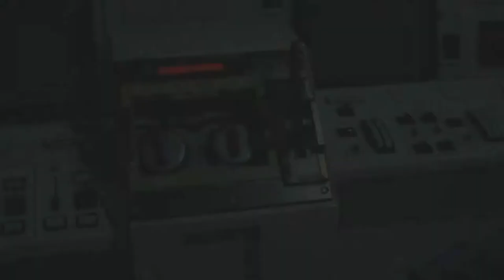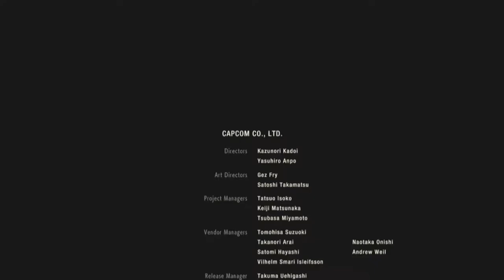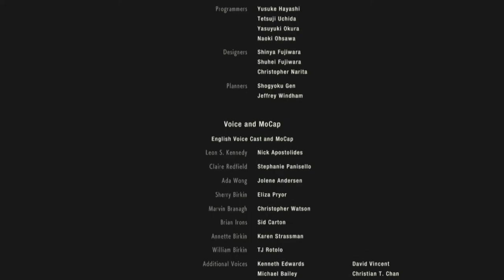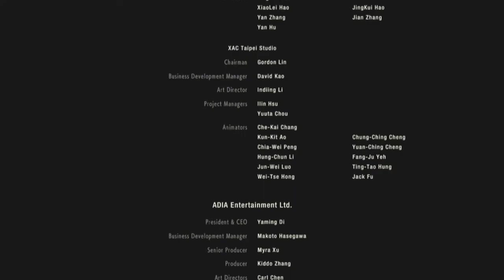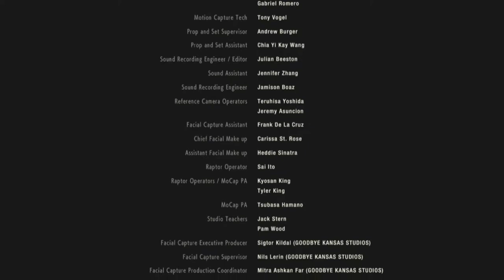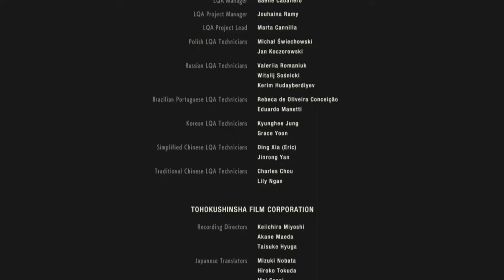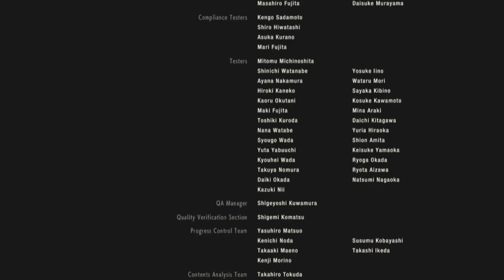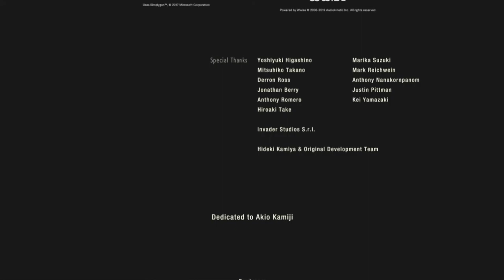RESIDENT EVIL 2 Remake Playthrough Claire Part 4 : Final : Lets End This G-Virus.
It is a remake of the 1998 game Resident Evil 2, and was released worldwide for the PlayStation 4, Windows, and Xbox One on January 25, 2019. The game received acclaim for its presentation, gameplay, and faithfulness to the original. After the first month of release, the game shipped four million copies worldwide. Resident Evil 2 is a remake of the 1998 game Resident Evil 2 released for the PlayStation. Unlike the original, which uses tank controls and fixed camera angles, the remake features "over-the-shoulder" third-person shooter gameplay similar to Resident Evil 4. Additionally, the standard difficulty mode allows players to save as often as they'd like inside safe rooms. If the player chooses to play on 'Hardcore' difficulty, players will be required to collect and use a finite number of 'ink ribbons' to save the game's progress, much like in the original game. As with the original game, the remake of Resident Evil 2 offers the option to play through the main campaign with one of two protagonists, the rookie cop Leon S. Kennedy, or the college student Claire Redfield. Depending on the player's choice, the main story will be experienced with variations in subplots, accessible areas, and obtainable items. Similarly to the 'Scenario B' feature of the original game, beating the main campaign for the first time unlocks the option to play through a '2nd Run' as the other protagonist. 2nd Run is a variation of the main campaign which adds additional content to frame the second playthrough as occurring concurrently with the first playthrough. For example, the protagonist in 2nd Run will enter the police station from a different entrance and find several doors already unlocked by the protagonist from the first playthrough. Completing 2nd Run is also required to experience the true ending of the main campaign.